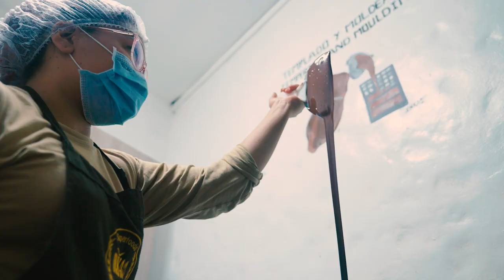Programa Ella Exporta 2022